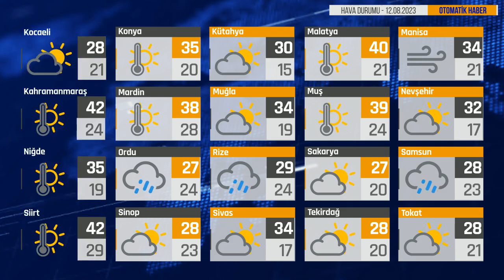Bugün Hava Nasıl? 12.08.2023 Hava Durumu